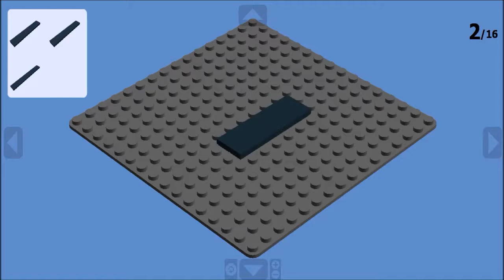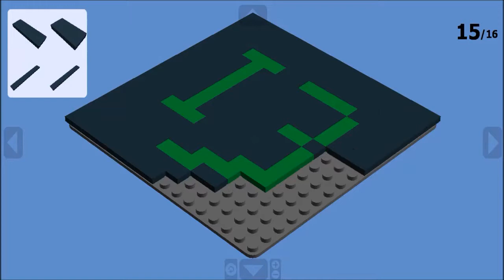Lego Alton Towers th13teen logo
This is how to make the th13teen number logo from Alton Towers! I hope you enjoy!